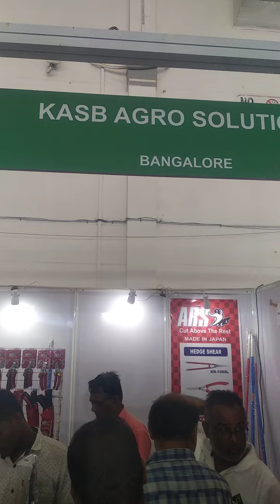Mango Harvest Mastery Essential Tools for Plucking | Essential Tools for Coconut Plucking | Clip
Mango Harvest Mastery Essential Tools for Plucking | Essential Tools for Coconut Plucking

Kindly Contact
AQSE Media
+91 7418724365